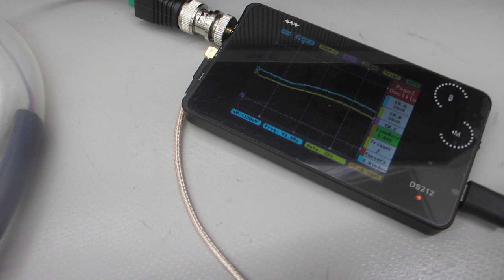超音波を利用した「振動計測技術」（基礎実験）